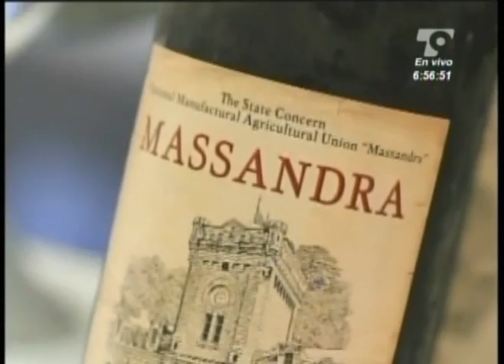LAS NOTICIAS 630 DE TELECARIBE EMISIÓN ABRIL 11 DE 2013 BLOQUE 4